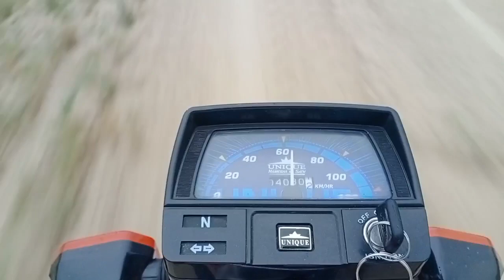اونٹ ڈانس|Thall Dy Waasi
Camel dance | Thall Dy Waasi